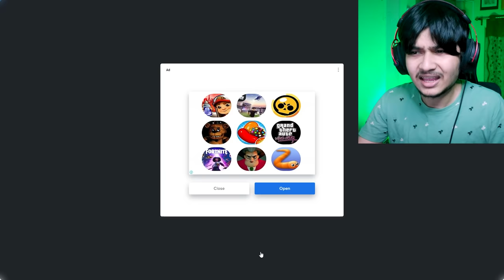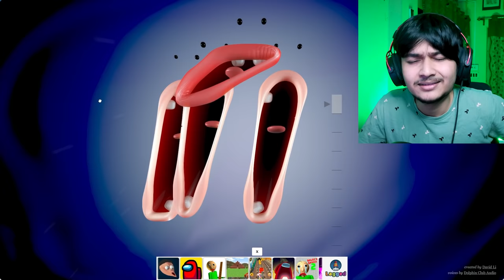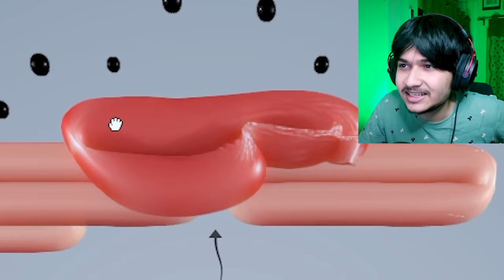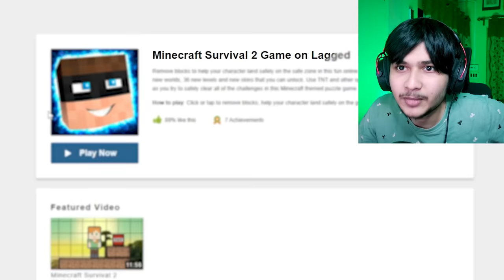I played the weirdest getting over it !!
Yoo Prasen Boy Here ,

channel share korte bhulo na just 5 sec lage... 😄

THANKS YOU FOR THE LOVE AND SUPPORT, U GUYS ARE ROCK 🥰